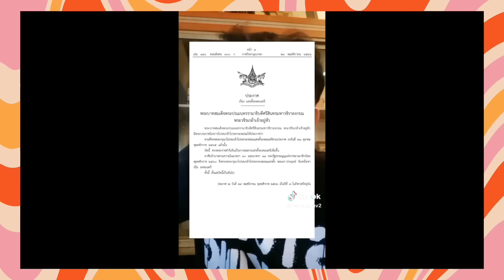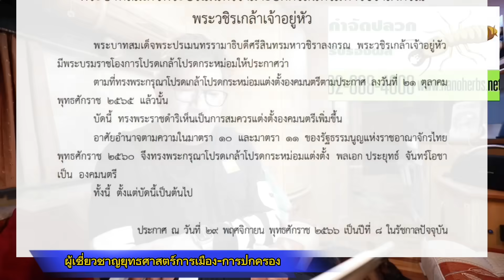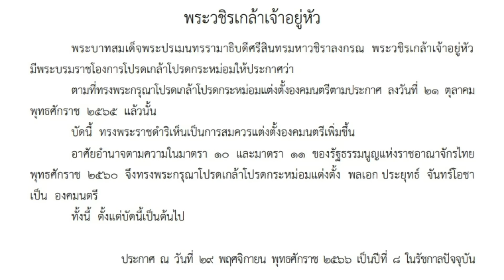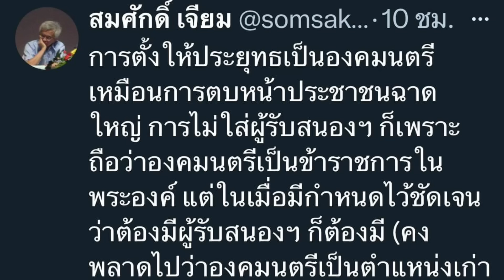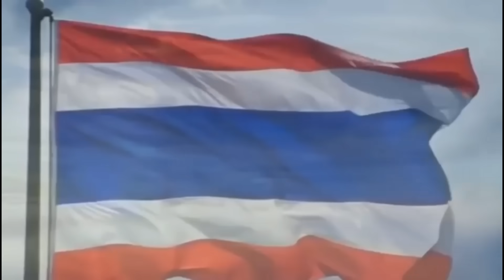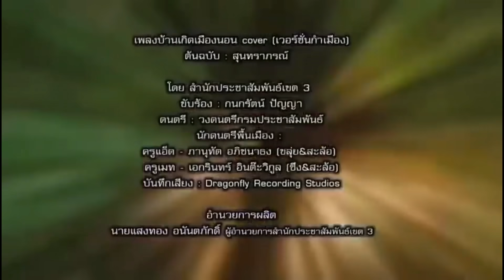12358 ลุงตู่ได้องคมนตรี ! เบื้องลึก แล้วยังไงกันต่อ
Line  : vihok001